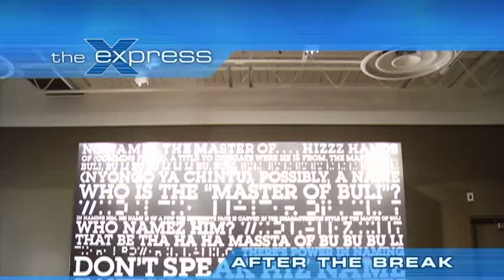XBA Dance in White Rock on The Express September 15, 2011 Part 1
Port Moody - Community - Bianca Solterbeck looks at the good karma feel of "Coats for Cuts"
West Vancouver - Community - Peter Verge looks at how the West Vancouver Community Foundation is helping Meals on Wheels